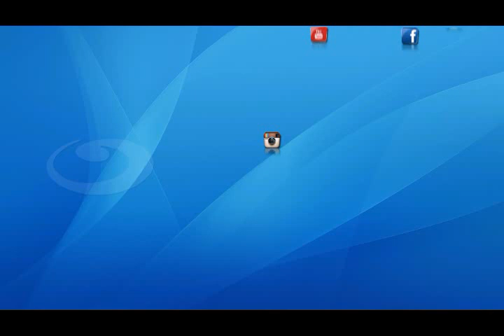اخر النهار | محمود سعد " بوعظكوا و بوعظ نفسي نراقب تصرفتنا ونصلح من نفسنا"